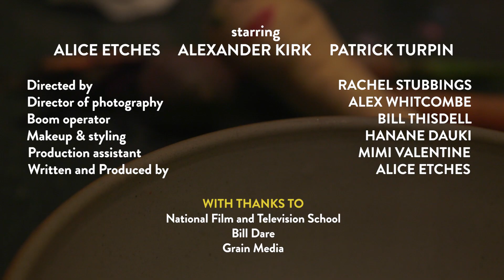Wayward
Comedy short about a nervous young woman attempting to battle her anxiety and go on a date, following advice from her Dad.

Cast:
Maddy – Alice Etches
Ben– Patrick Turpin
Nigel – Alexander Kirk

Written and produced by: Alice Etches
Cast:
Maddy – Alice Etches
Nigel – Alexander Kirk
Ben – Patrick Turpin
Directed by: Rachel Stubbings
Director of Photography: Alex Whitcombe
Edited by: Alex Whitcombe